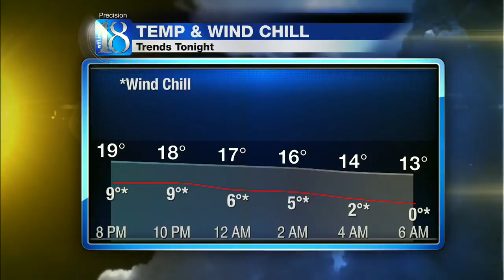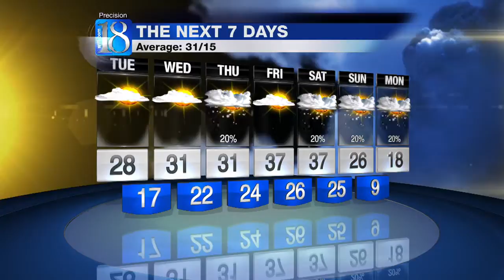News Channel 18 at 5 PM